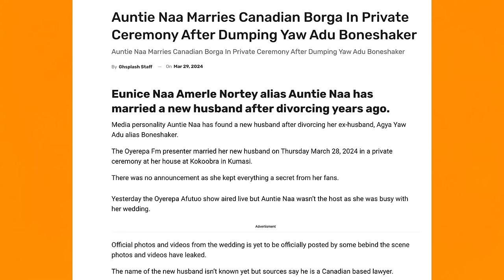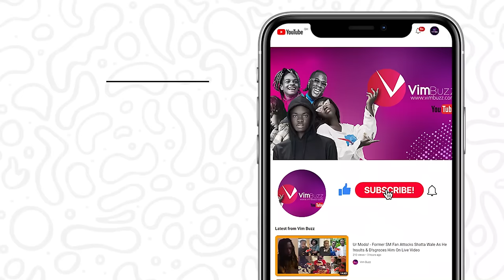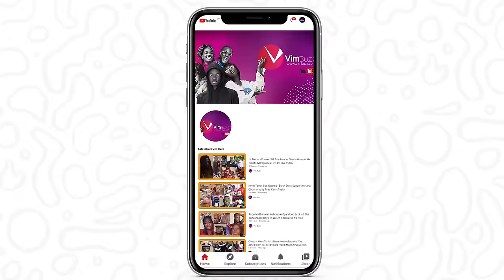Auntie Naa Marries Canadian Borga In Private Ceremony After Dυmp!ng Ex-Husband Yaw Adu Boneshaker